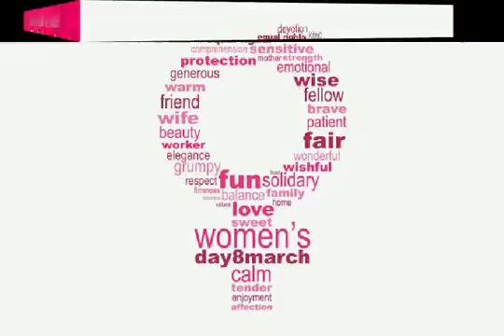Womens Day/बिम्ब नारी दिवस